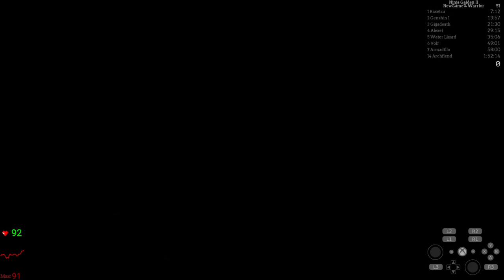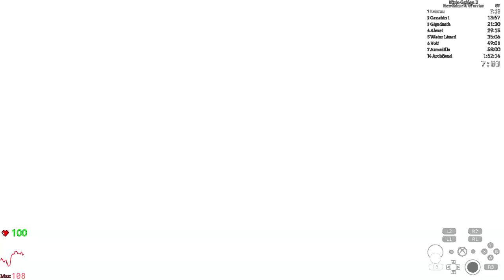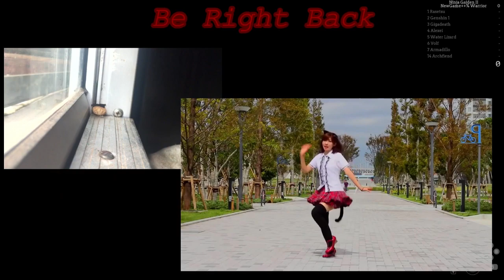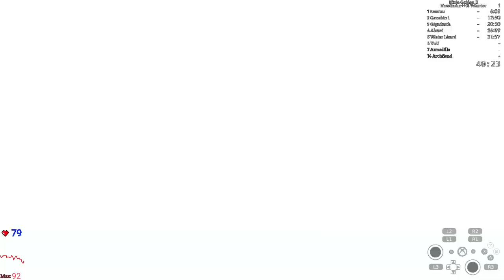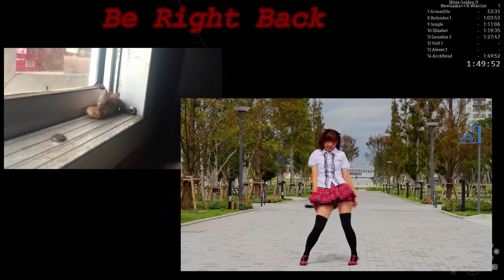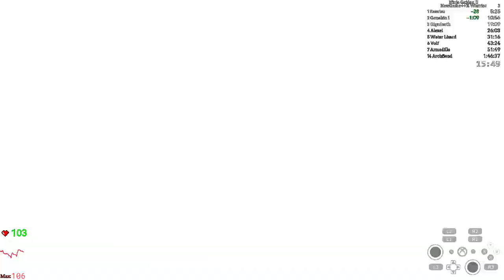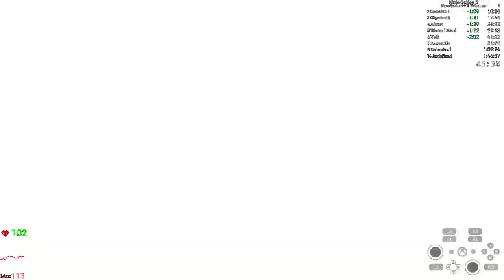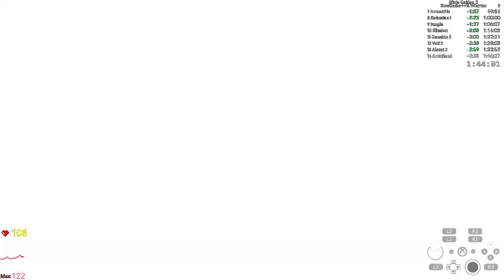NG2 NewGame++ Warrior